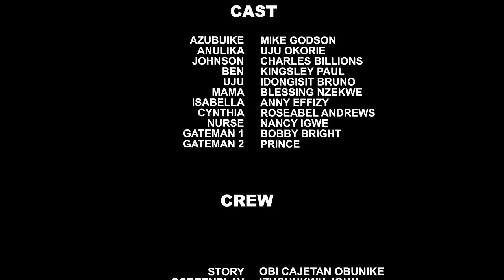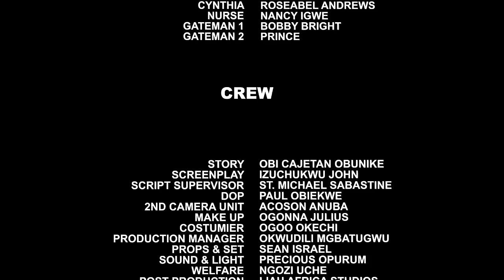ISLANDER (FULL MOVIE) - UJU OKOLI | RUTH KADIRI | JOSHUA | UCHE TREASURE NEW GLAMOUR NIG. 2024 MOVIE